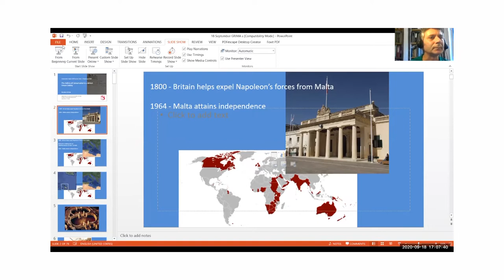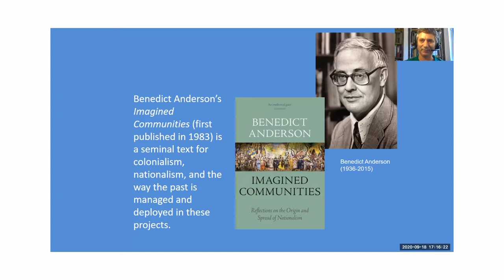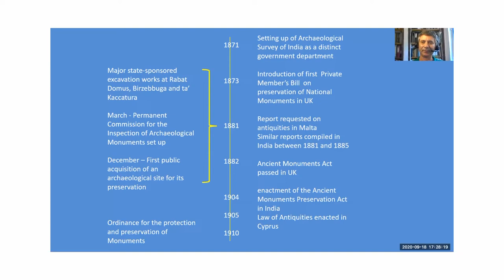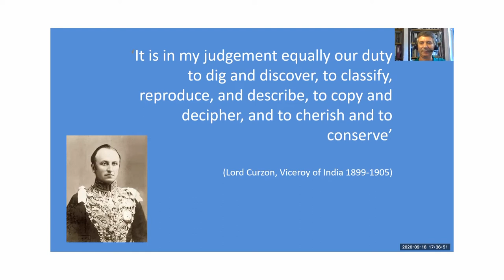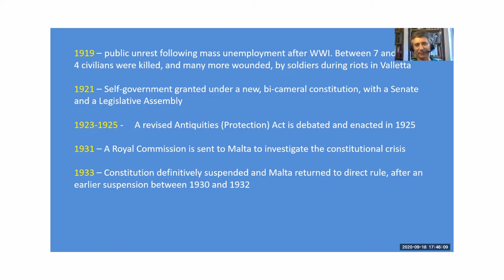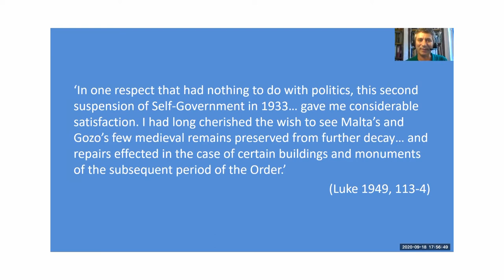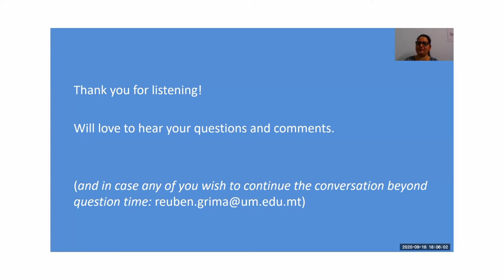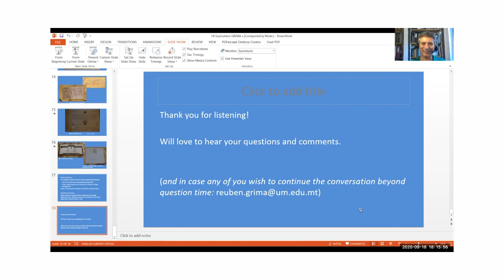38: The Politics of Conservation in a British Crown Colony (Conservation Insights 2020)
INTACH Conservation Institute Lecture Series 'Conservation Insights 2020’  was delivered on 18th September at 1700 IST via Zoom
Speaker: Reuben Grima (Senior Lecturer, Faculty of the Built Environment, University of Malta (Malta)

The title of the talk: The Politics of Conservation in a British Crown Colony

The history of conservation and management of archaeological sites and historic buildings in the nineteenth and early twentieth century is closely bound to the history and politics of the imperialist adventures of Western European powers. The treatment of cultural heritage in the territories under their control was shaped by these interests and struggles. This paper will focus on the specific case of Malta, a small island and crown colony under British control from 1800 to 1964. Developments in this microcosm will be located in the wider context of developments across the British imperial system, and other contemporary world empires. It will be argued that developments across different parts of these imperial systems often had significant influences and repercussions on how cultural heritage was treated in other colonies and possessions, sometimes even when these were on the other side of the globe.